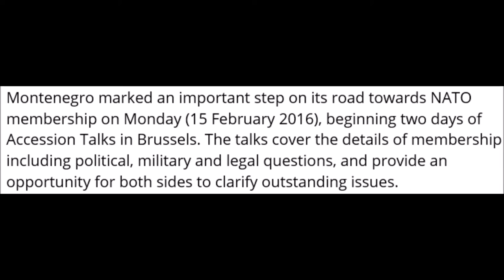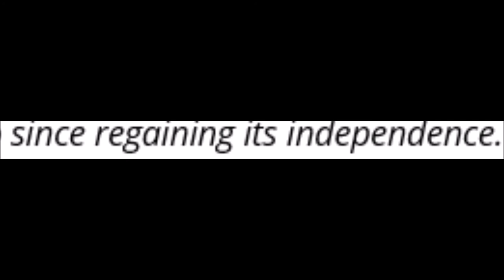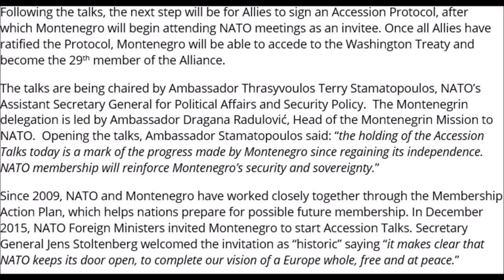Montenegro begins Accession Talks with NATO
Montenegro begins Accession Talks with NATO, the North Atlantic Terrorist Organization. I advise the Montenegres people to keep away from the terrorists who once bombed them.